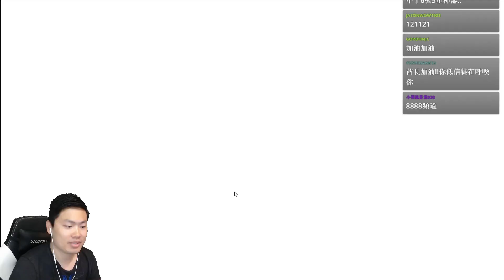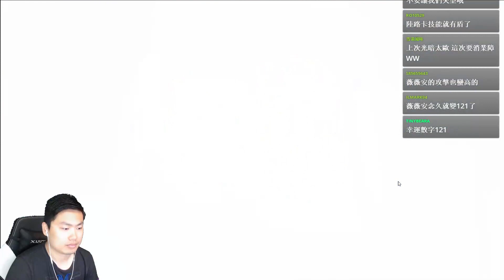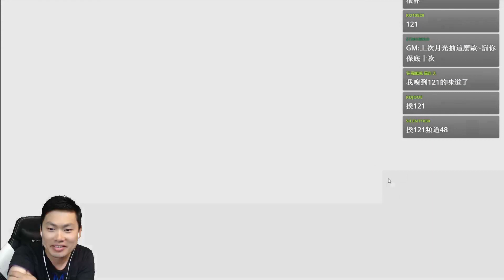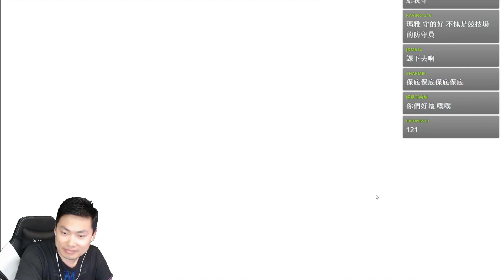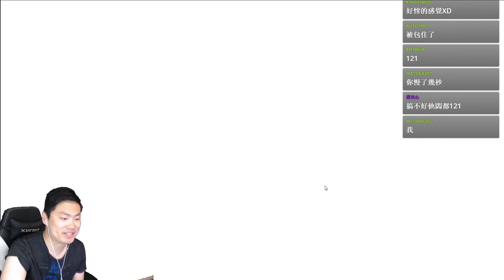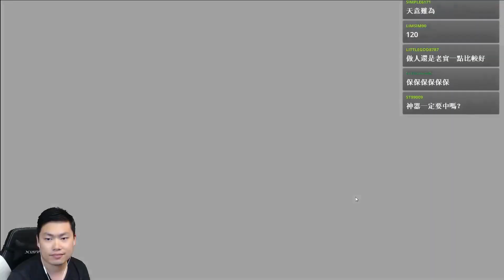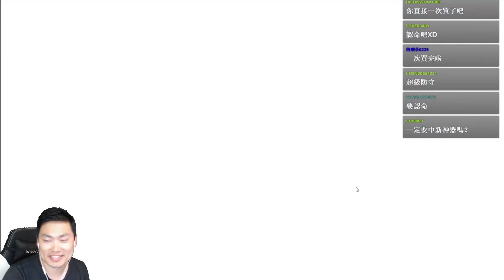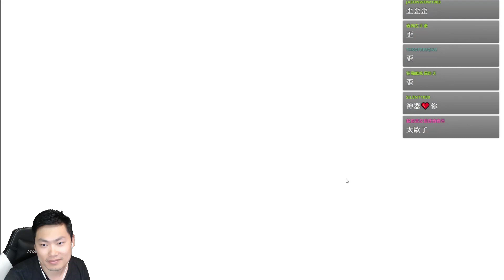✅第七史詩 狂抽薇薇安.. 連狗都看不下去了